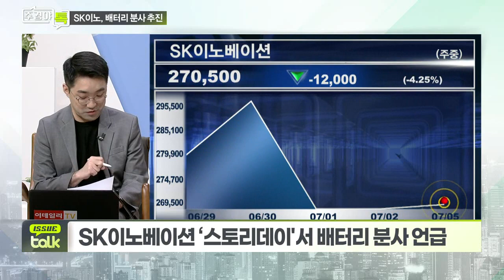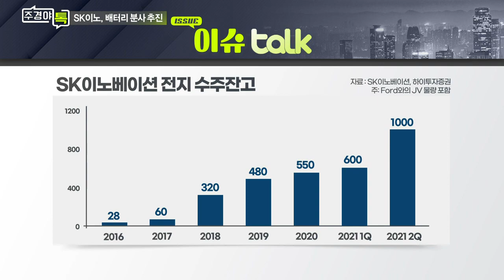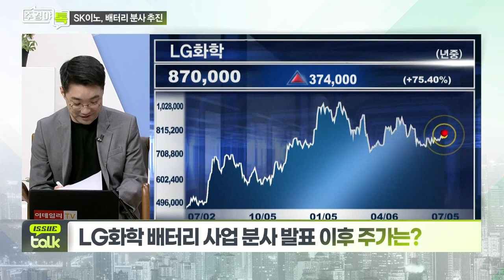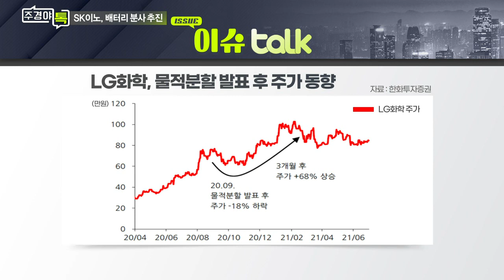SK이노베이션, 배터리 사업 분리하나_이슈 TALK_주경야톡 2회 (20210705)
Q. SK이노베이션, 배터리 분사 발표 후 주가는?
Q. LG화학 배터리 사업 분사 발표 이후 주가는?